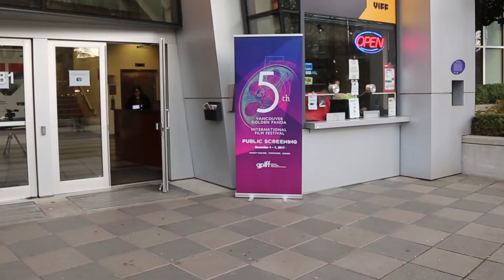5th GPIFF Public Screening held at Vancity Theatre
The 5th Vancouver Golden Panda International Film Festival Public Screening was held at Vancity Theatre December 4-7, 2017. The programming includes 52 films from 25 countries and regions around the world. The four-day Public Screening aims to shed light on the world’s up-and-coming filmmakers and bring brilliant works created by emerging filmmakers to Vancouver’s film lovers.